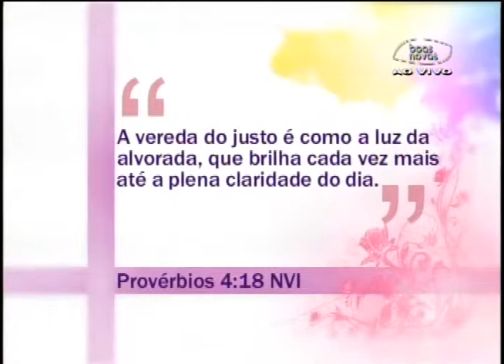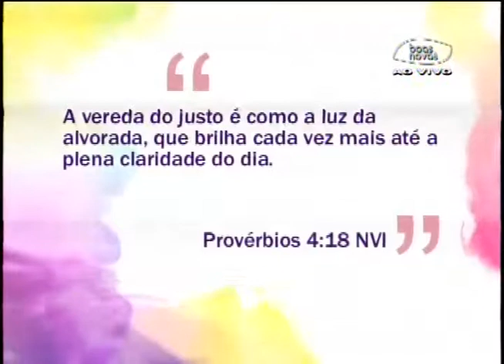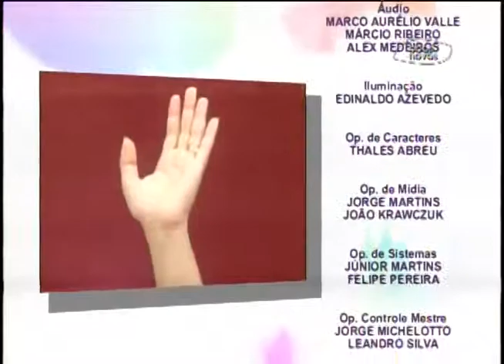Espaço Feminino - Deus tem direção para as nossas vidas 28-10-2013